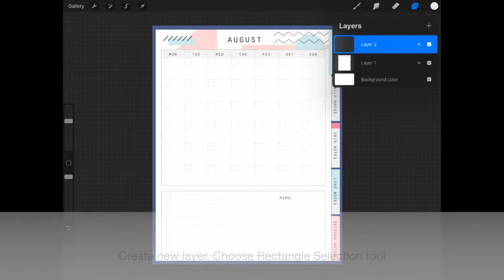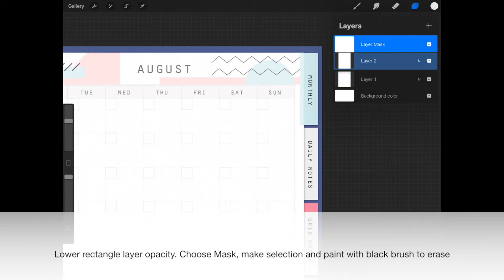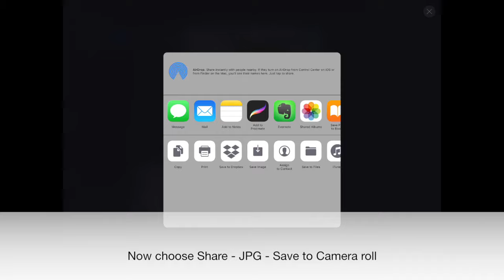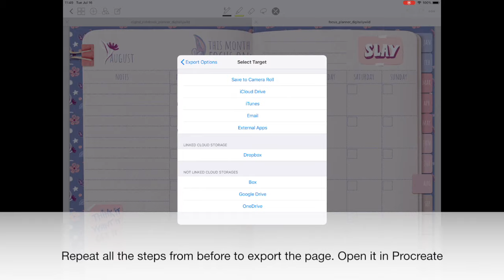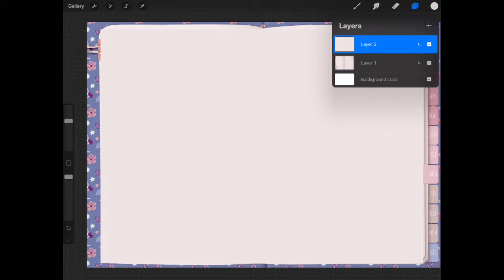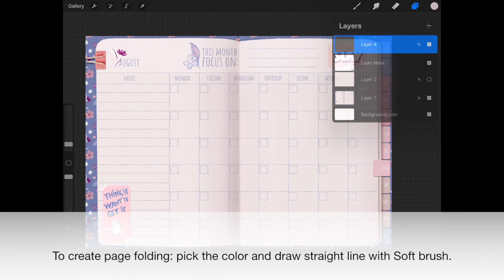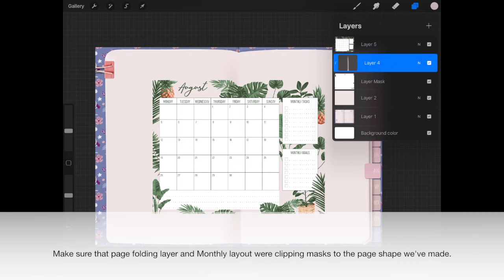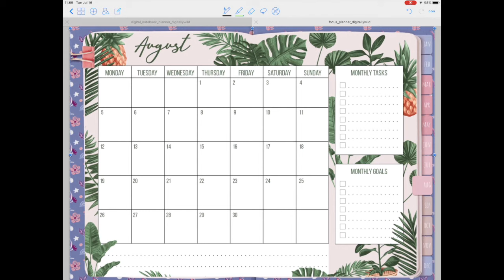How to change monthly page in any digital planner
If you are planner addict as I am, then you are familiar with the problem of not finding “planner peace” :D For me, it’s sometimes because I get bored with the same planner layouts and want to change them. Luckily for us, planner babes, there is a solution.

You can change monthly/ weekly layout in any planner you are using without disrupting hyperlinks.

Each month I’ll add there new monthly layouts, stickers, covers etc. So you’ll never get bored with your planner.